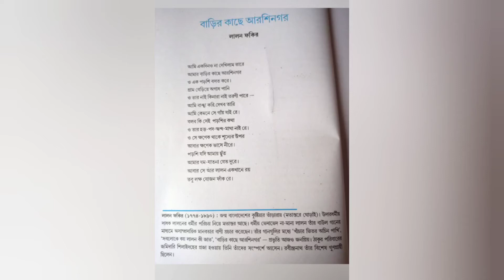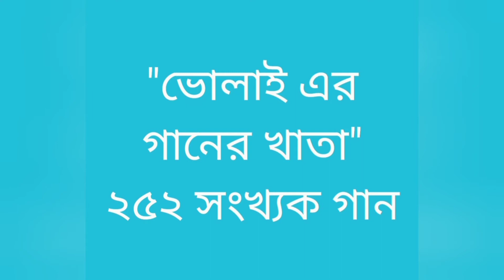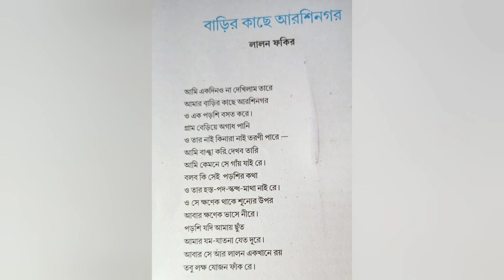বাড়ির কাছে আরশিনগর - লালন ফকির| একাদশ শ্রেণি| bangla class Priyana Maji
বাড়ির কাছে আরশিনগর কবিতার কবি পরিচিতি, বাউল সাধনা সম্পর্কে সাধারণ আলোচনা, কবিতার প্রতি পংক্তি ধরে আলোচনা করা হয়েছে।